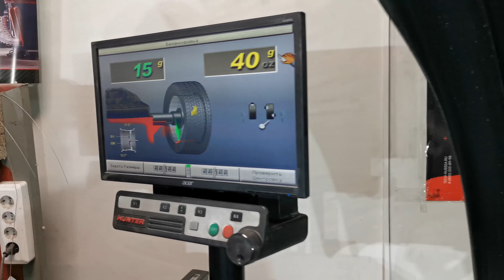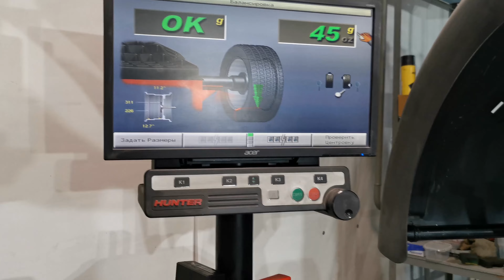"Фокусы" при балансировке колеса. Честная купюра в 5000 рублей, конус и зачистка ступичной части.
Делимся с Вами секретами, которые Вы обязаны знать, когда балансируете колеса. Мы продемонстрируем Вам насколько важно чистить ступичное место на диске , устанавливать конус на вал станка изнутри с помощью купюры в 5000 рублей. Многие автолюбители не понимают процесс балансировки колес. Они воспринимают его как некую обязательную процедуру при сезонной переобувке и даже не догадывается, насколько важно ее качество.

Задать вопросы по технологии ремонта, а также сделать заказ материалов и инструментов для шиномонтажа вы можете на нашем сайте 👉🏻